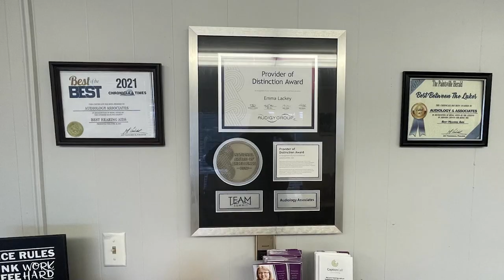Veterans Day Ceremony Honors Those Who've Served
A Veterans Day ceremony was held at Annie E. Young Cemetery.